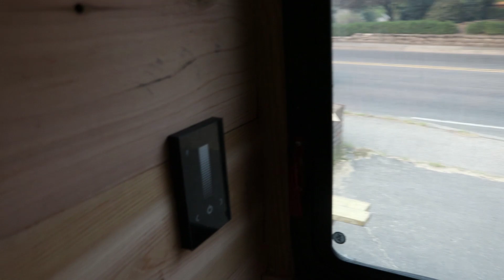Solarrolla- Down to the wire (literally!)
The last couple days of work here in Ashland, Oregon.  Getting the top array onto the vehicle, building the back panels and celebrating the build coming to a close...almost...